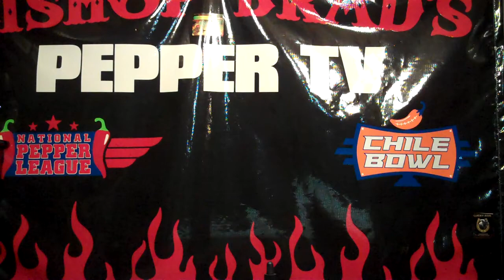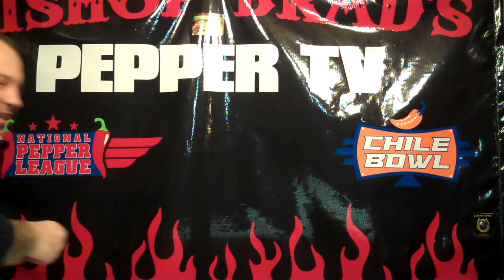Bishop Brad Taster EXCLUSIVE!!!! "Essence Of The Reaper" By Puckerbutt & Voodoo *Extremely Hot*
Flavor: 7/10 , Heat 10/10
The Carolina Reaper is the official Hottest Pepper in the world according to Guinness Book of world records coming in at 1,596,300 Scoville units & this product is strictly made of these peppers .Great work Ed Currie & Tom Toth!
Yall both are on to something great here!